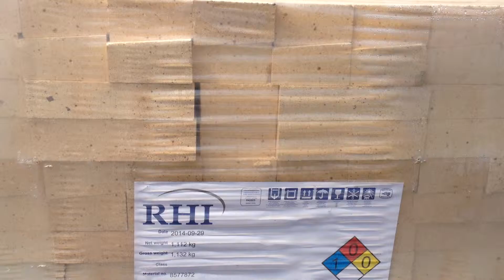Ladrillo refractario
Ladrillo refractario silico aluminoso de 42 % para aplicaciones industriales en diferentes formatos